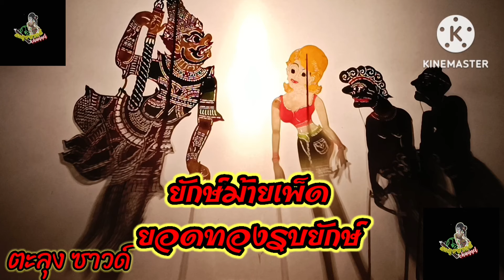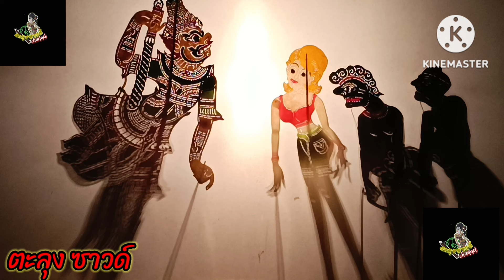ยักษ์ม้ายเพ็ด ยอดทองรบยักษ์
ยักษ์ม้ายเพ็ด อ้ายยอดทองรบยักษ์
หนังทวี พรเทพ